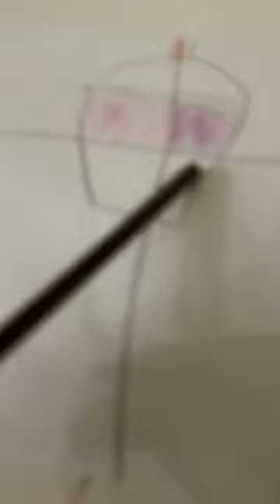1 August 2023